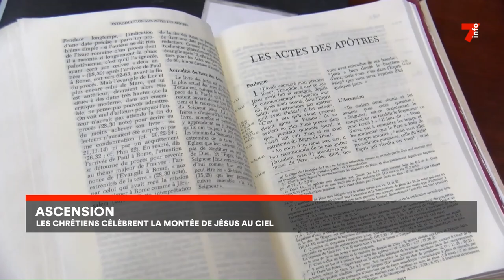Le 7 minutes du 8 mai 2024 (édition du 19H)